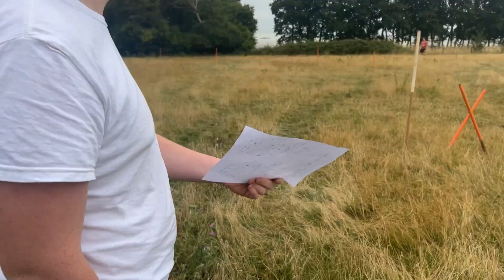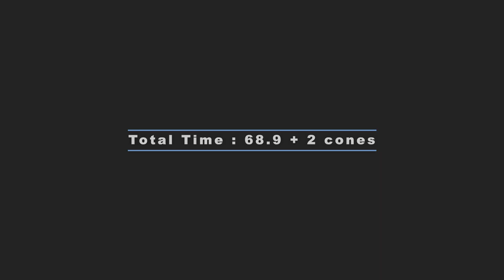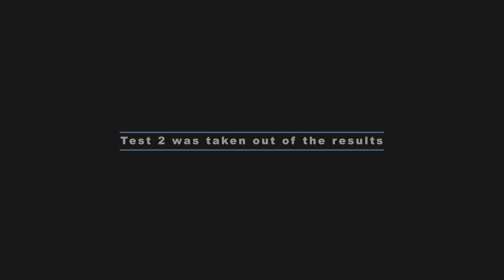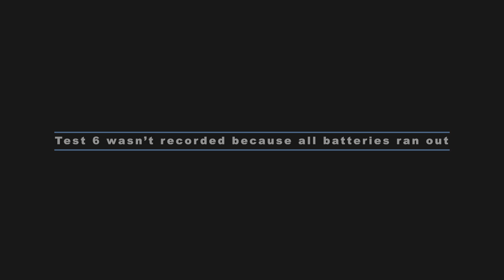Streetcar Motorsport - Maidstone Mid Kent Motor Club Autotest Otham 7/8/24